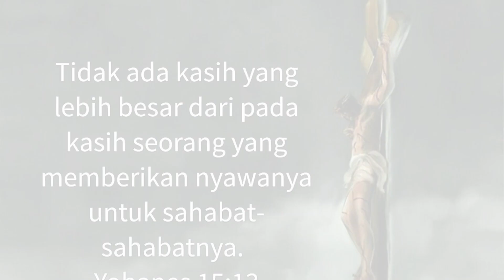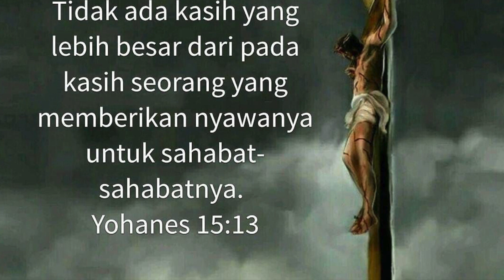KASIH ALLAH, Kasih Ministry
God's love cannot be contained within in the whole entire universe, watch as Felix Handoko from Kasih Ministry preaches about God's infinite Love in Bahasa Indonesia. Be blessed and so share to all your friends and family.